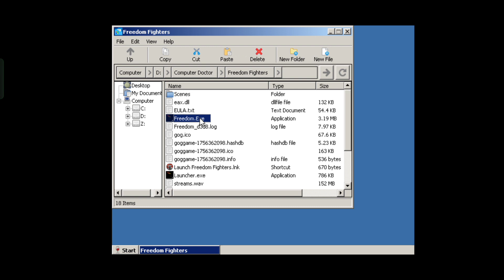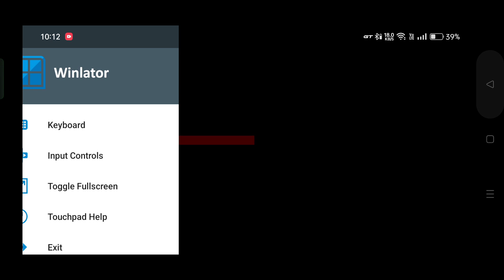Freedom Fighters Winlator Windows Emulator on Android Realme GT Master Edition